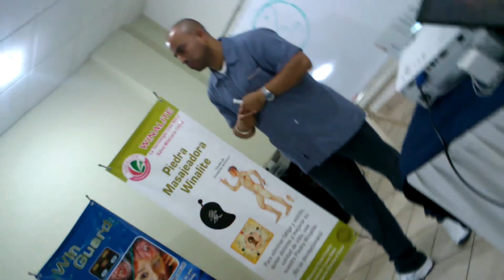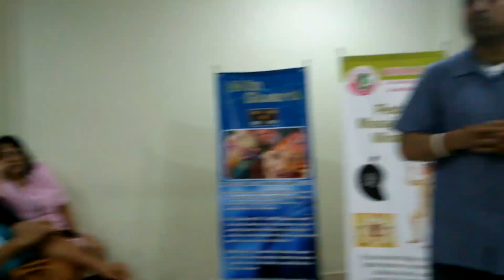Dr Miguel Ángel Mendoza Morfil habla la piedra y energia (empeza desde 1´30´´)